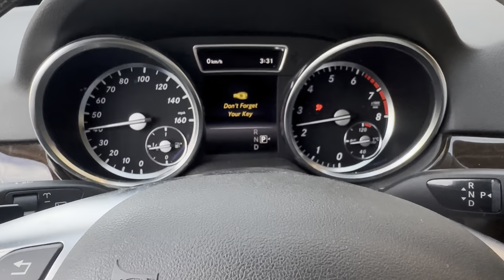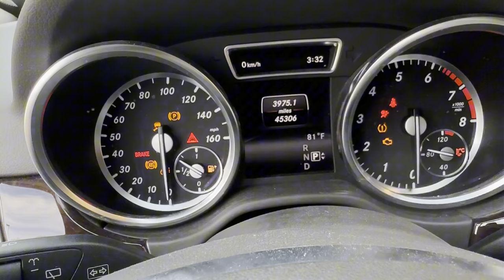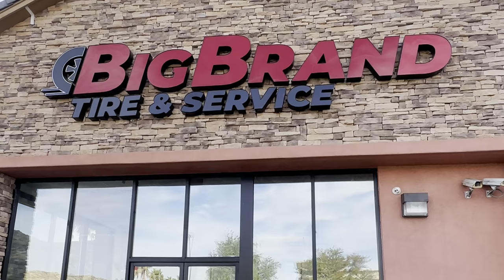DELIKADO! APAT NA GULONG KAILANGAN PALITAN | LOUIE BOY VLOG